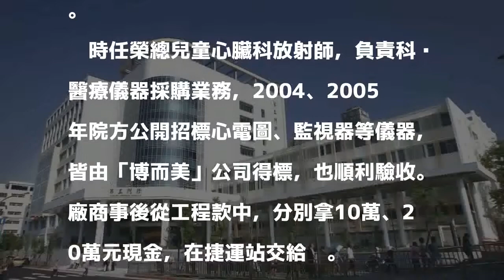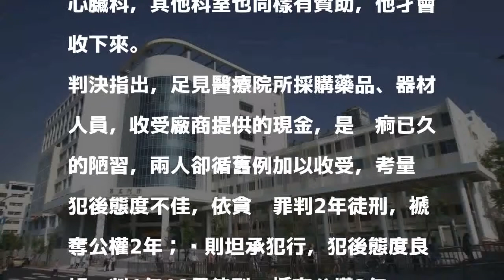榮總放射師收60萬賄賂 法院：醫院收廠商回扣是陋習